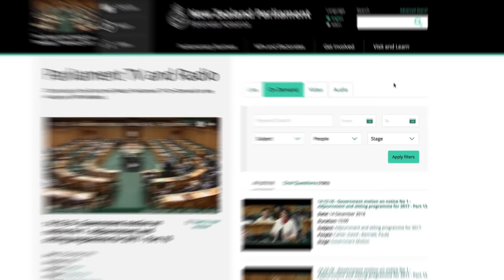NZ Parliament Video on Demand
The speeches and questions you see live on Parliament TV are all available as video on demand on the website or on the New Zealand Parliament YouTube channel.

is operated by the Office of the Clerk.